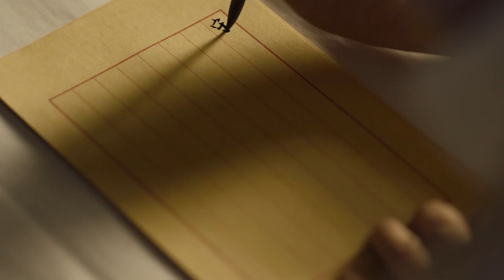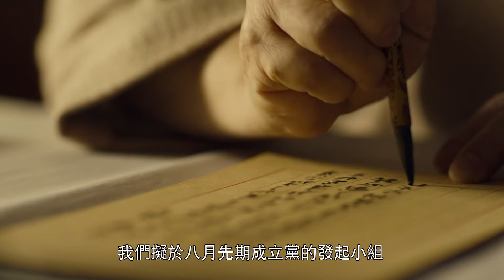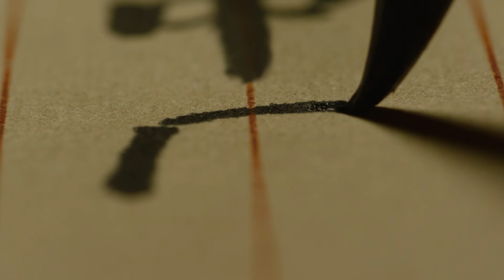毛泽东同陈独秀见面 《觉醒年代》42-2 The Age of Awakening【CCTV电视剧】